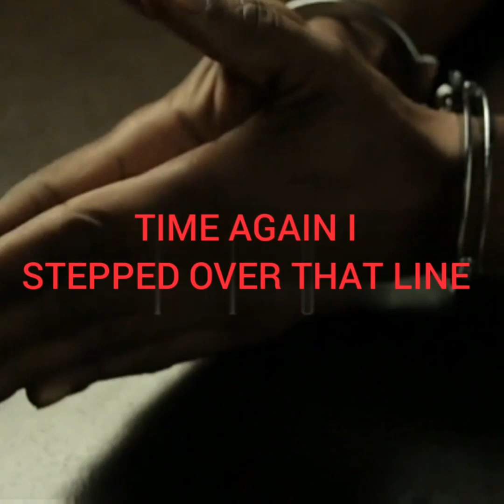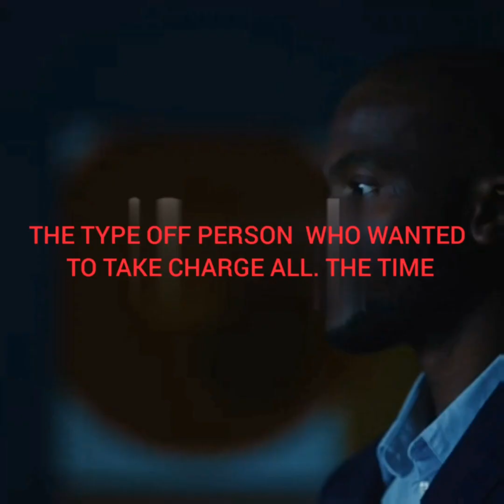DOCU GANGSTER : WHO WAS RAFAEL PEREZ?? ( THE REAL ALONZO FROM TRAINING DAY )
In 1998, Rafael Pérez was arrested for stealing $800,000 worth of cocaine and later took a plea deal and exposed the LAPD's Rampart scandal.

23 Salvatore Piccolo 24 Carlton Leach 25bumpy johnson 26Amado Carrillo Fuentes 27Vincent chin gigante 28 Felix Gallardo 29Toto riina 30 Billy the kid 31 Azie faison 32 Vincent palermo ( real Tony soprano) 33 Freddie foreman 34 Phil leoneti 35 Angelo sepe 36 Frankie Fraser BONUS 1 what kind of watches the gangster wear ?? BONUS 2 what kind of car the gangster drive ??BONUS 3 What kind of house the gangster live in ??

HEY MY NAME IS RIES FROM TOPGANGSTER DOCUMENTARY .HOW ARE YOU ?? MINE FAVORITE MOVIE IS GOODFELLAS. I LIKE TO SHOW YOU MINE PASSION FOR GANGSTER .IAM NOT A PROFESSIONAL ENJOY THE VIDEO S SUPPORT THE CHANNEL PLEASE THANKS A LOT SUBSCRIBE TO MISS NOTHING ABOUT GANGSTER HISTORY